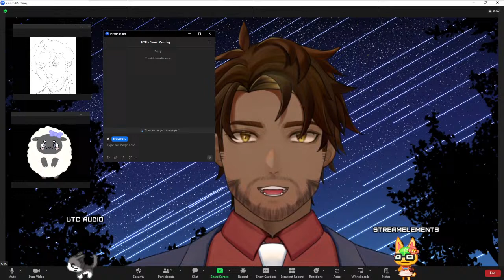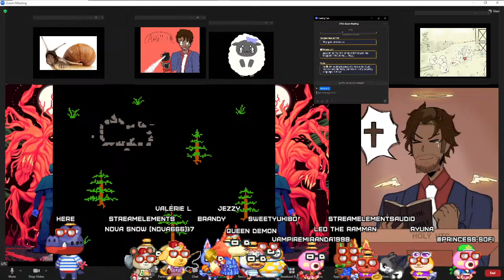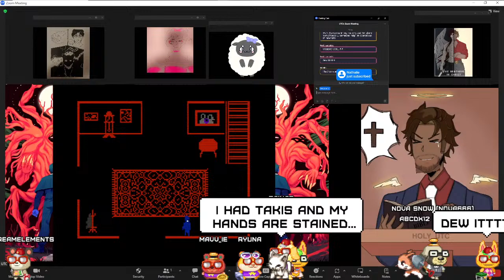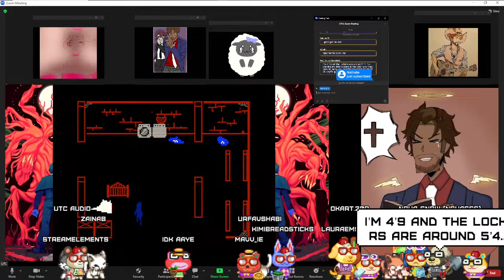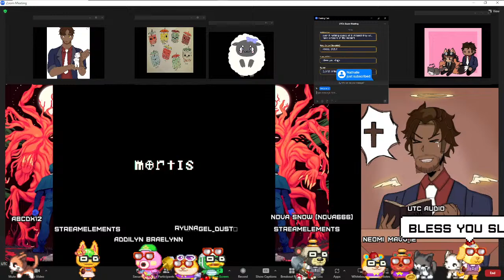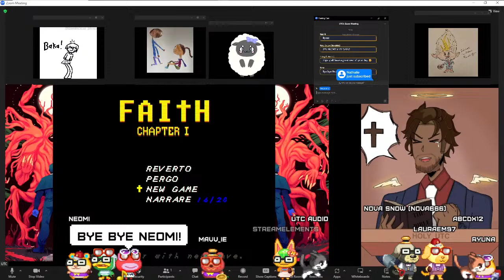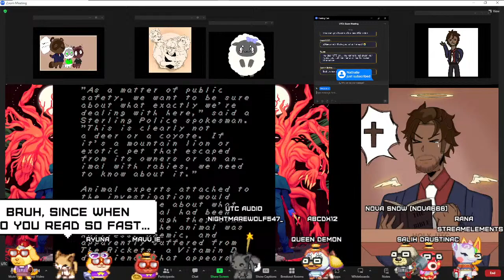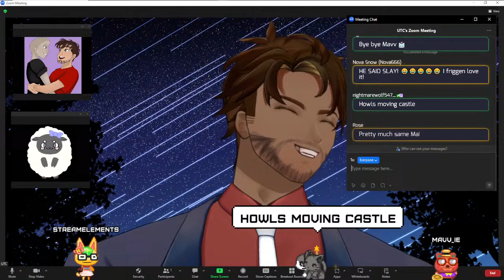Scary Game Makes Me Scared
Speak on Stream!
Use the !say "message goes here" and spend channel points to make the sheeple talk!

[Viewer Rules]
To help everyone enjoy the stream more, please follow these rules:
1. Be nice to other viewers. Don’t spam or troll.
2. If you see spam or trolling, don’t respond. Just block, report, and ignore those comments.
3. Please respect the moderators. Moderation done by staff also often reflect how I feel about such comments as well.
4. Do not reveal personal information about anyone, including yourself.
5. This stream is PG-13. Please do not use any language that'd go past this for heck's sake!

Holy UTC drawn by Lesliethenoobie
UTC was drawn by @rreinn_.
UTC was rigged by @mlle_araignee.

Fan Mail
UTC Audio